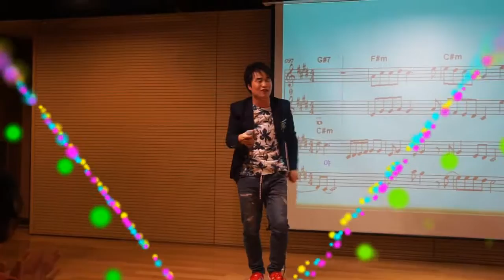멋진 남자야-김진복(김성기 노래교실에 초대가수로 ㆍ)